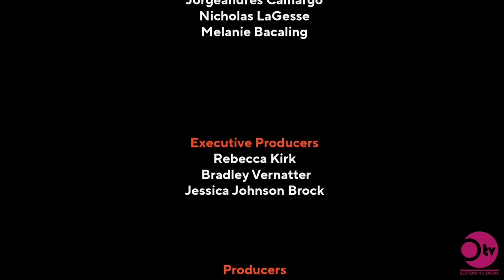Episode 1 - The Birth of Butterfly through WWII: The First 50 years | The Butterfly Process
The Birth of Butterfly through WWII: The First 50 years
The Butterfly Process: Discussion Series • 1h 25m

This first discussion focuses on the essential questions to ground us in the work of Madama Butterfly, including the socio-political context during the time of its premiere and how that changed during and after World War II. Phil Chan will join Dr. Kunio Hara, a preeminent Puccini scholar, to contextualize these themes to frame a community discussion.

About The Butterfly Discussion Process Series:
BLO has engaged Phil Chan, co-founder and author of Final Bow for Yellowface, as a partner in developing and facilitating this discussion series, including interviews and panel discussions with guest speakers, artists, and scholars that address issues presented by Madama Butterfly.

The discussion sessions will be structured with concentric circles of participation to create space for both active participants and listeners. The first circle, forming each discussion’s center, includes invited experts who will speak to the session’s main topic; the second circle includes artists in discussion and in response. The third circle invites BLO’s broader community and audience to listen and reflect.

The discussion series topics were informed by brainstorming and preparing sessions held with the BLO Staff, the principal artists, Asian Opera Alliance with feedback from the BLO DEI Council, BLO-Union Joint IDEA Committee, and from our community, and will include participants from the following groups:

Original cast members for Madama Butterfly, and other BLO artists past, present, and future
BLO Staff and Board
Boston arts and cultural community members
Guest speakers and presenters
Partners and collaborators from the greater opera community
BLO Community and Audience
For more information about our moderator, featured speaker, and the discussion series,

Cast
Phil Chan Lead Facilitator
Kunio Hara Featured Speaker
Yulan Piao BLO Original Cast Member
Zach Borichevsky BLO Original Cast Member
Nina Yoshida Nelson BLO Original Cast Member
Levi Hernandez BLO Original Cast Member
Omar Najmi BLO Original Cast Member
Jorgeandrés Camargo BLO Original Cast Member
Nicholas LaGesse BLO Original Cast Member
Melanie Bacaling Stage Director + BLO Emerging Artist Alumna
Bradley Vernatter Acting Stanford Calderwood General + Artistic Director
Rebecca Kirk Director of Community and Learning
Artistic and Production Personnel
Bradley Vernatter executive producer
Jessica Johnson Brock executive producer
Rebecca Kirk executive producer
Sara O'Brien producer
Todd McNeel producer
Jack Edinger post-production editing